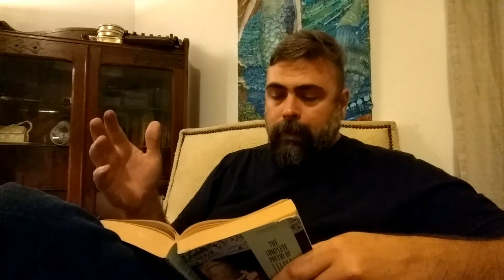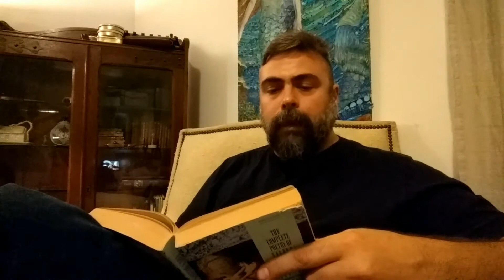The Red Right Hand of God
Sit thou at my right hand until I make thine enemies thy footstool.